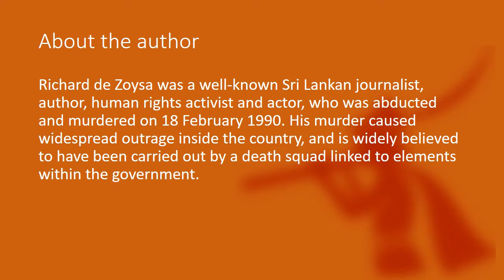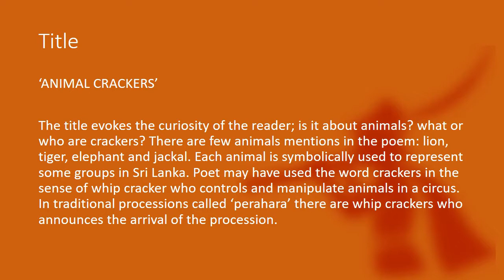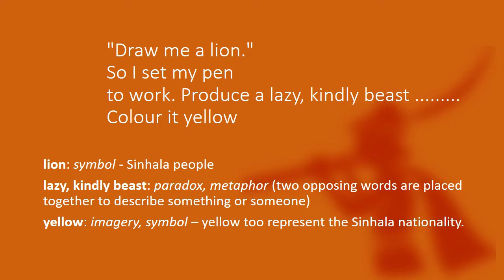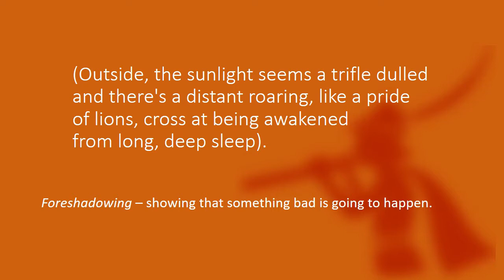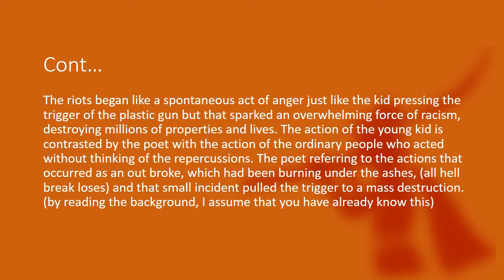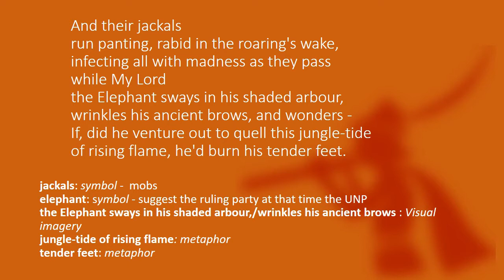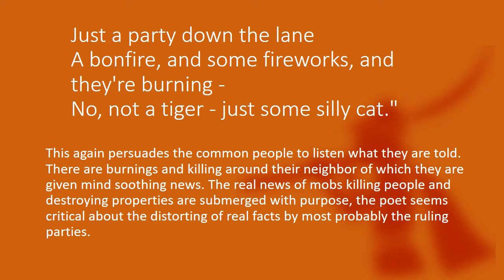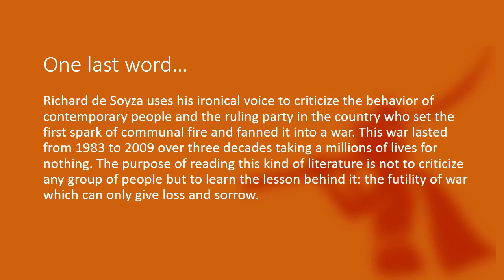Analysis of Animal Crackers by Richard de Zoysa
A detailed discussion on the poem Animal cracker, one of the famous poems of Sri Lankan poet, Richard de Zoysa.(in presentation mode) for more reading